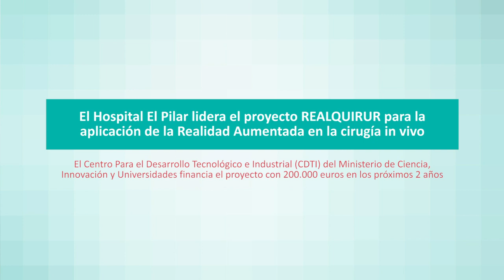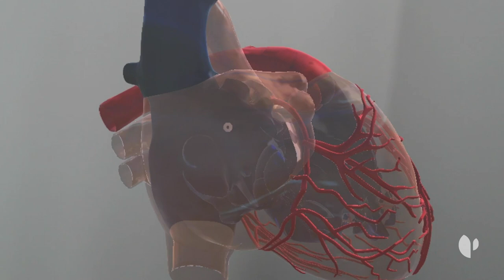Hospital El Pilar lidera un proyecto sobre la aplicación de la realidad aumentada en la cirugía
El proyecto REALQUIRUR del J. Torrent Institute, en el Hospital El Pilar, y el Centro Internacional de Métodos Numéricos en Ingeniería (CIMNE) para la investigación en Realidad Aumentada en cirugías abiertas ha recibido una financiación de más de 200.000€ del Centro Para el Desarrollo Tecnológico e Industrial (CDTI) para los próximos dos años. La realidad aumentada consiste en incorporar, a través de diferentes tipos de dispositivos, desde la cámara de un Smartphone hasta unas gafas de diseño específico para la realidad aumentada, información añadida a la realidad que el usuario ve, de casi cualquier índole, incluso inteligente, o con la que puede interactuarse.